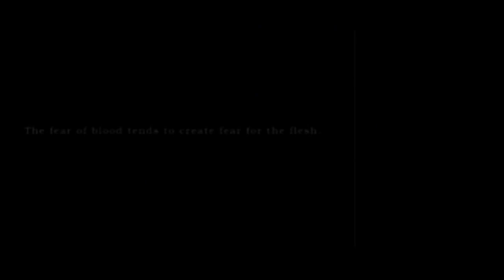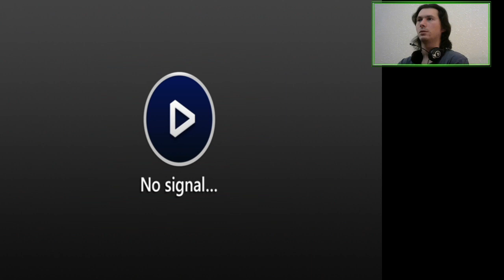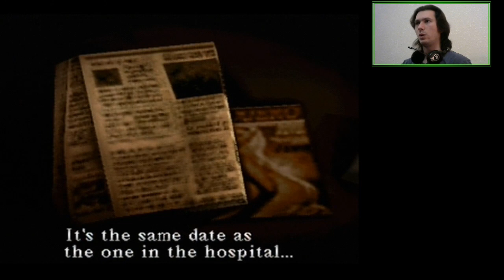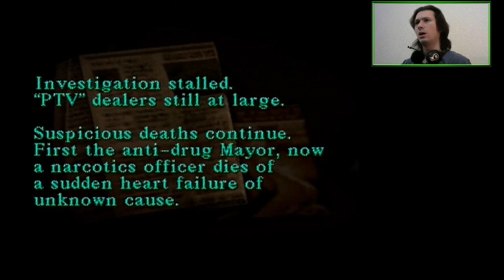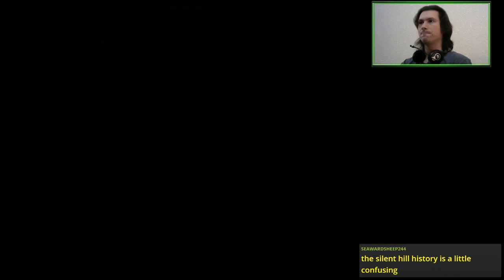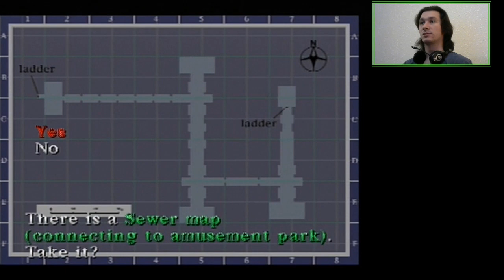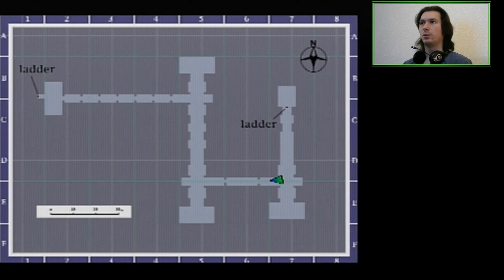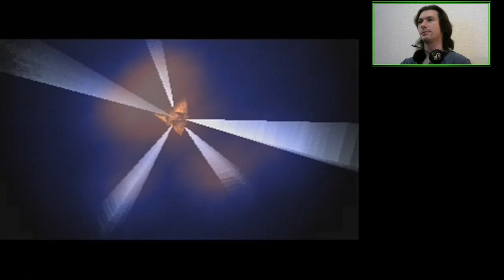E04 Silent Hill Abusement Park | Silent Hill [PSX]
We're on to Kaufman's drug scheme whilst also saving Cybil from herself!

Broadcasted live on Twitch at March 26, 2021 -- Watch live

Featuring me getting lost in the resort area.